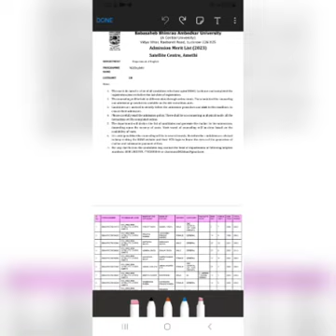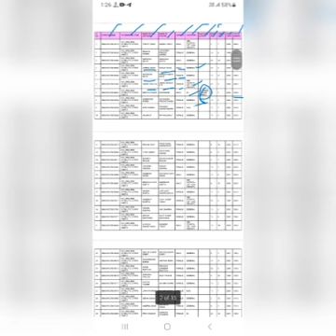BBAU MERIT LIST जारी 2023| HOW to check